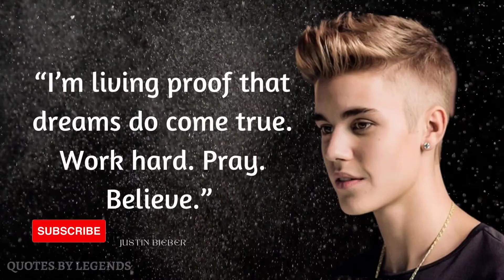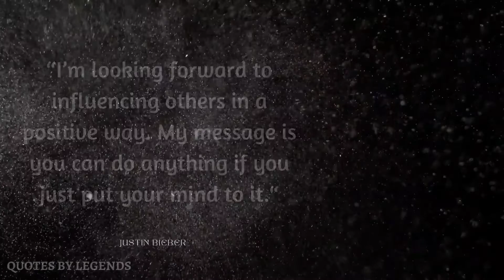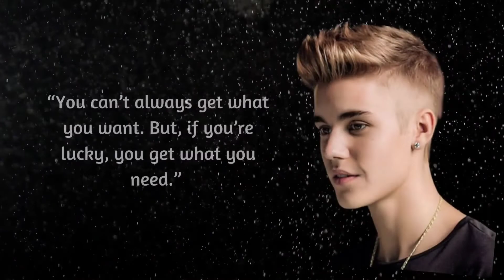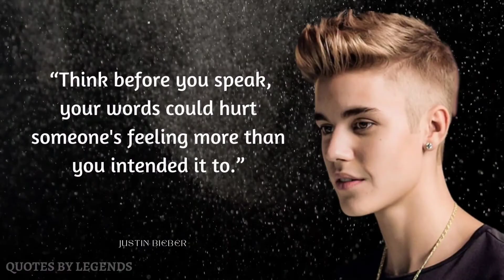JUSTIN BIEBER Inspirational Quotes On Success | Justin Bieber Motivational Speech | QuotesByLegends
Comment Your Favorite Justin Bieber Quotes in comment section.
Justin Drew Bieber is a Canadian singer. Bieber is widely recognised for his genre-melding musicianship and has played an influential role in modern-day popular music. In This Video I'm Describing Some JUSTIN BIEBER Inspirational Quotes And Thoughts and Justin Bieber Motivational Speech.

We hope you enjoyed this Justin Bieber Quotes and Inspirational Thoughts, lot of work has been put into it.